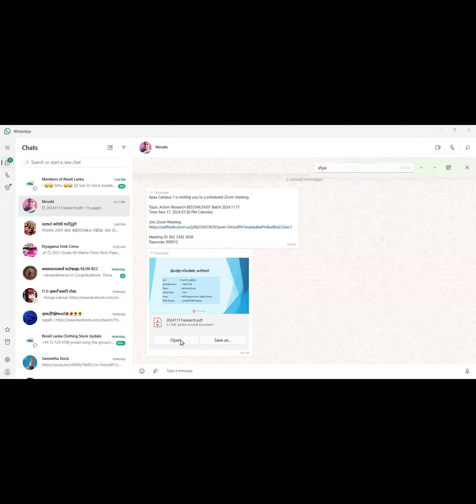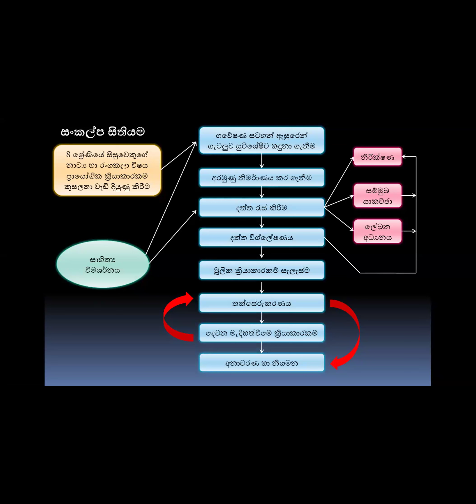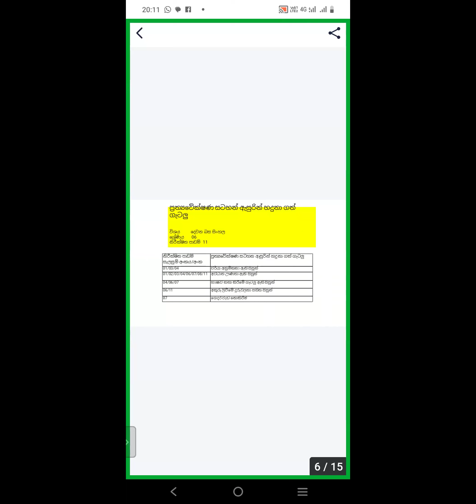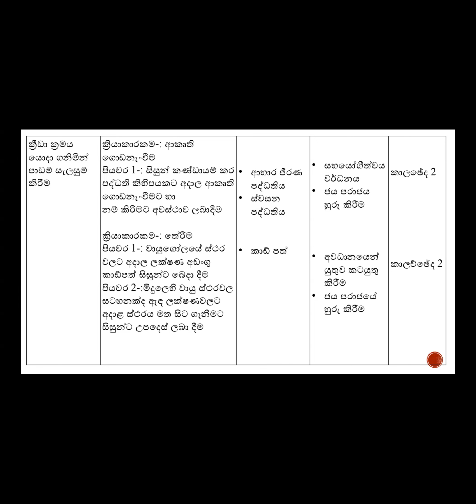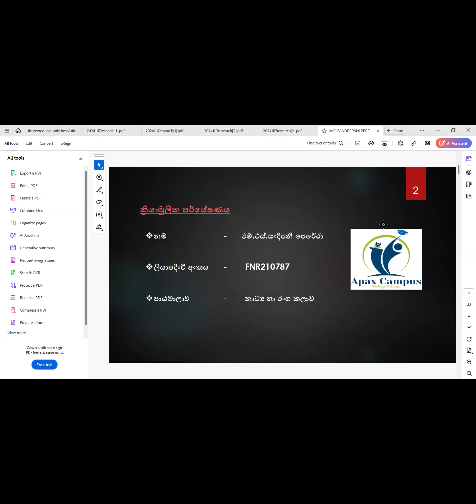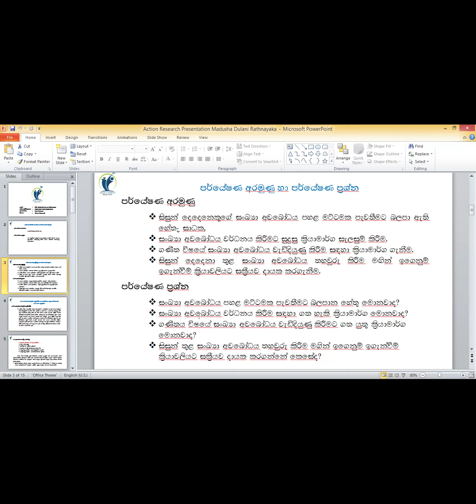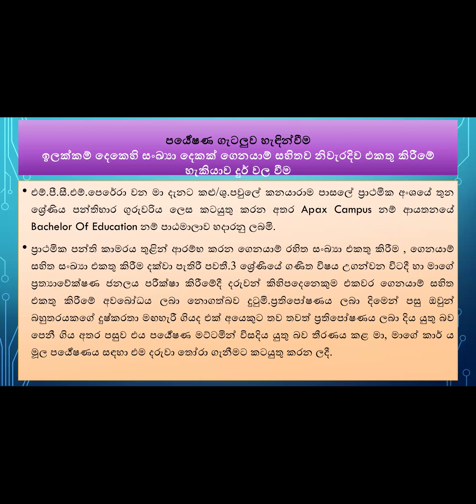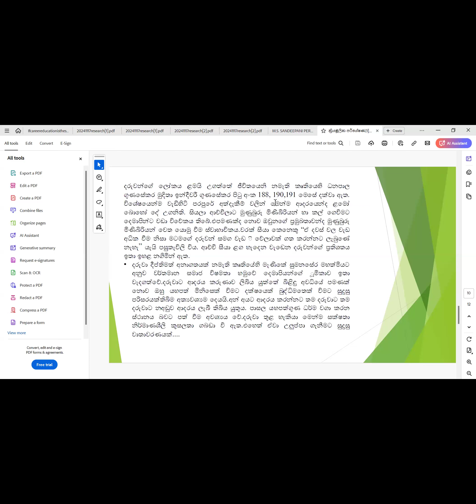Action Research BED/SM/24/01 Batch 2024.11.17